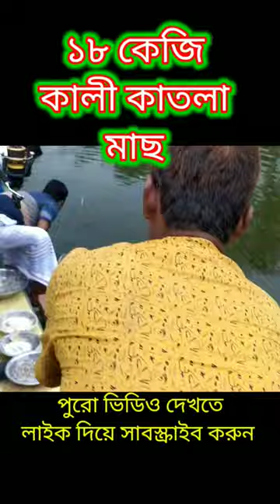১৮ কেজি ওজনের কালি কাতলা মাছ শিকার | short video | tik took video | fishing video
১৮ কেজি ওজনের কালি কাতলা মাছ শিকার | short video | tik took video | fishing video

If for you! I'll show you how to catch fish of all sizes with a simple, easy-to-follow technique. If you're a beginner or a veteran fisherman, this video is a must-watch!
example
net fishing video | hook fishing video |
 big fish catching video | katla fishing video |
 rohu fishing video | black carp fishing video |
rui mass dora | curfew fish catching video |
 beela mass dora | bill fishing | river fishing video |
 fishing knots | tie fishing hook knots | borshi bada |
 jal dea mass dora | pond fishing video | fishing, fishing hook knots |
 fishing hook | big fish catch | fish catch | fish hunting |
 fishing tournament | fishing blog | fishing competition |
 traditional hook fishing | traditional fishing | incredible fishing |
 incredible hook fishing video | incredible net fishing | fishing in sea |
 fishing skills | fishing technique | fishing bait | fishing rod | fishing reel |
 monster fish hunting | bd fishing | fishing bd | funny videos |
 intertainment | blogs | fish farming video | bass fishing |
 catfish catching | magur mass dora | how to catch a big fish |
 how to catch hook fishing video | how to catch fish video | fish |
 fishing related tips and tricks | fishing food | how to fish farming |
 how to fish farming in the pond | how to make fishing food |
 fishing meaning bangla | fishing method | fisherman | fishing by net
 | fishing by hook | fishing in pond | fishing in the river |
 fishing videos | fish cuting | fish and fishing | how it possible | natural fishing BD | s fishing BD tv | Abdul Sami fishing

hello viewers how are you
i also making the fishing video
this is a fishing channel
many many fishing video in the channel